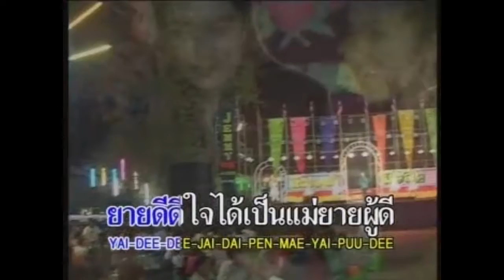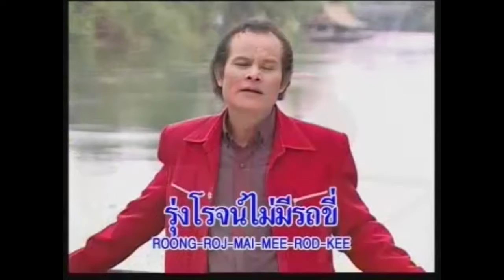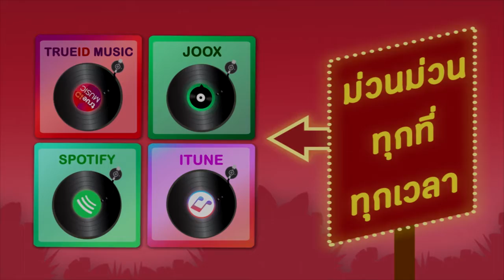[KARAOKE] แห่ขันหมาก - แสงสุรีย์ รุ่งโรจน์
เพลง : แห่ขันหมาก
ศิลปิน : แสงสุรีย์ รุ่งโรจน์

ฟัง เสียงไชโยโห่มา
ขันหมากผู้ดีมีหน้า
แห่แหนกันมายิ่งใหญ่
สินสอดเงินแสน
แหวนเพชรเม็ดโตเท่าไข่
สนุกเหลือดี
มีทั้งดนตรีเครื่องไฟ
ยายดีดีใจ
ได้เป็นแม่ยายผู้ดี

ฟัง เสียงไชโยโห่ดัง
บ้านเขาสนุกกันจัง
กินเลี้ยงเสียงดังอึงมี่
ส่วนแสงสุรีย์
เดี๋ยวนี้ก็มีรถขี่
แต่ขับไม่เป็น รันทดใจสิ้นดี
แต่งงานน้องพี่
คนดีพี่จึงไม่ไป

* สาวหน่อยสาวนิด
สาวจิตสาวจ้อยสาวจี๋
เขามาบอกกับพี่
ว่าคนดีสั่งให้พี่ไป
ขอบใจแม่คุณขอบใจ
พี่ไปไม่ได้แก้วตา
พี่คนชาวนาไม่กล้าสู้หน้า
เจ้าบ่าวผู้ดี
คนจนอย่างพี่มันไม่มีน้ำยา

** ฟัง เสียงไชโยโห่ร้อง
ได้ยินเสียงปี่เสียงกลอง
นั่งมองกลุ้มแทบเป็นบ้า
เขาหลั่งน้ำสังข์
เรานั่งน้ำตานองหน้า
เสียดายสุดซึ้ง
เสียดายน้ำผึ้งเดือนห้า
คืนนี้แล้วหนา
ผู้ดีเขาจะลิ้มลอง

( ซ้ำ * / ** )